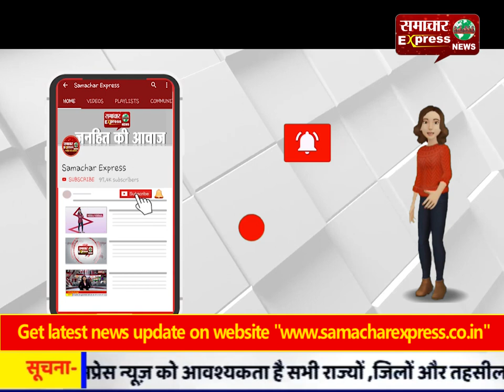होने वाली पत्नी की बढ़ती मांगों से परेशान होकर मंगेतर ने की हत्या